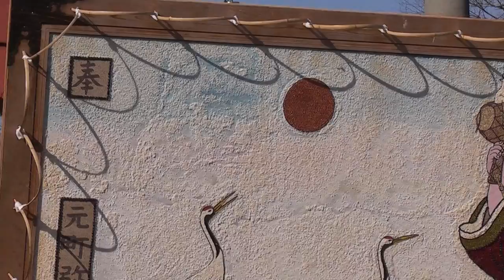弥生画（鶴田八幡宮）【青森県・鶴田町】 2020.01.18